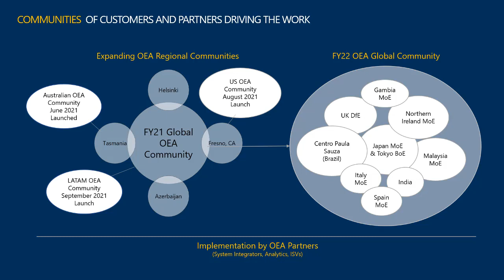Open Education Analytics - Webinar Promo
Join us for a webinar on Open Education Analytics (OEA)

presented by:
Hany Ismail. | Senior Learning Analyst.

You'll learn:

What is OEA and how can it help you improve learning outcomes?
How to use OEA to identify at-risk students and intervene early
How to personalize learning for each student
How to make better decisions about resources and curriculum
How to improve your reporting and accountability
Register now! [Webinar registration link]

This webinar is free and open to all educators.